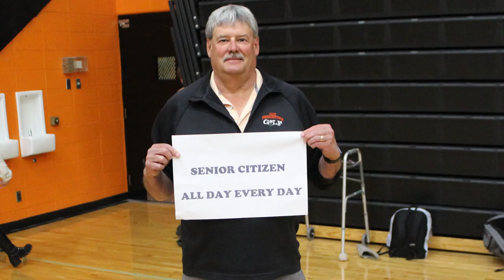2021 Fall Frenchtown Pep Rally Video